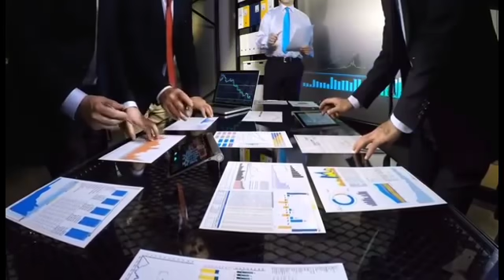SAH!! NAJIB DIPENJARA 12 TAHUN DAN DIDENDA RM210 JUTA 7 KESALAHAN SRC RM42 JUTA DISELEWENG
PADAN MUKA!